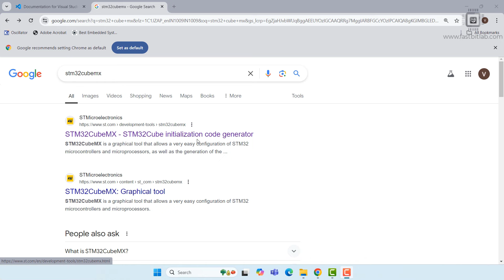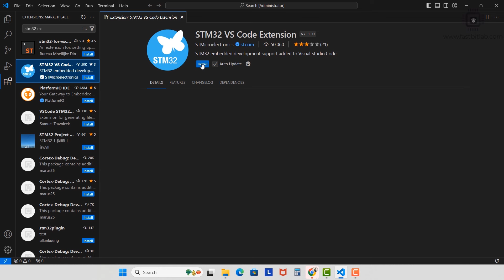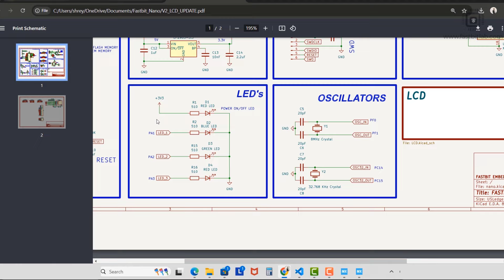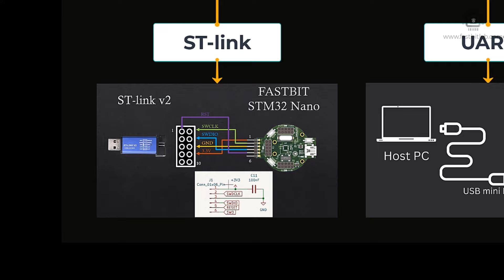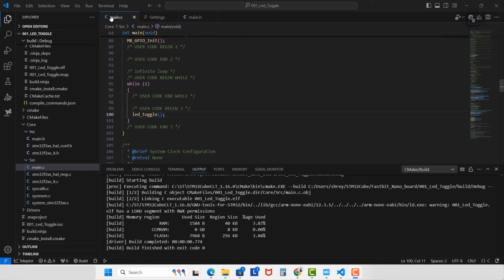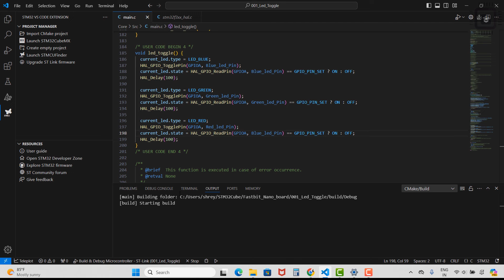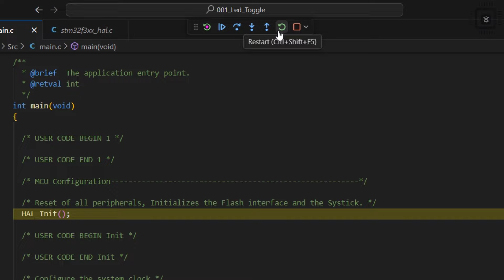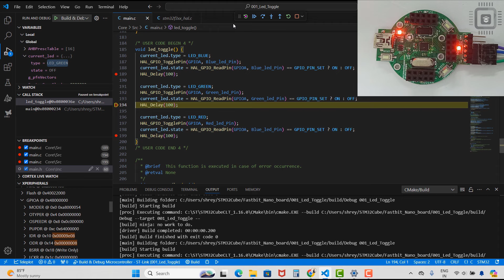Setting up and debugging STM32 projects using VS Code: Part 1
Full course. Its Free !!!

In this tutorial, you will learn:
Step-by-step instructions for installing and configuring Visual Studio Code for STM32 development.